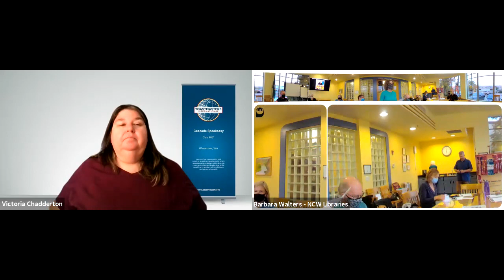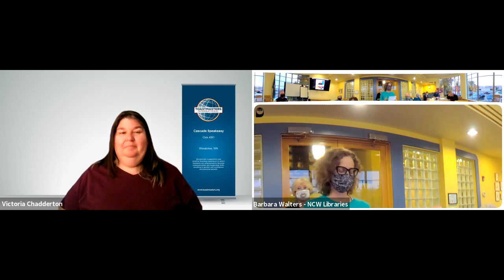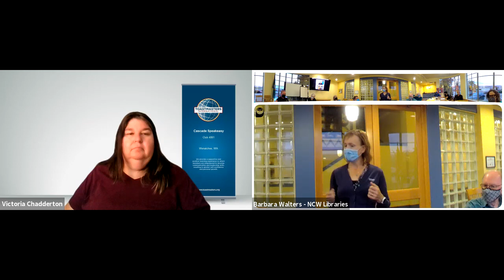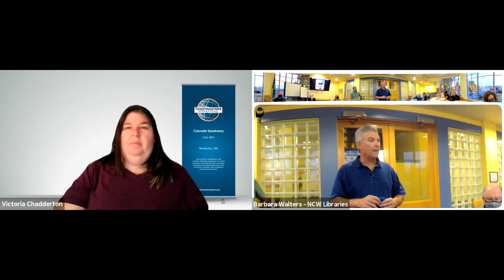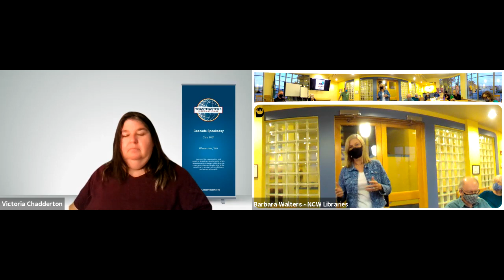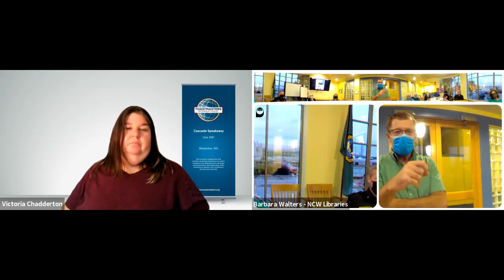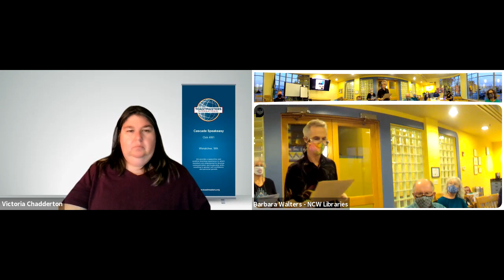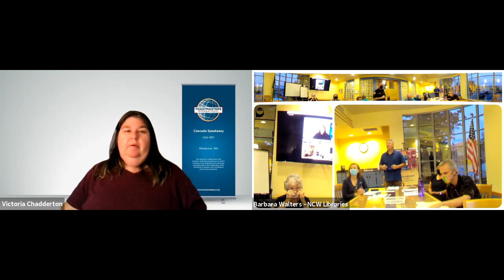9 27 21 Speakeasy meeting